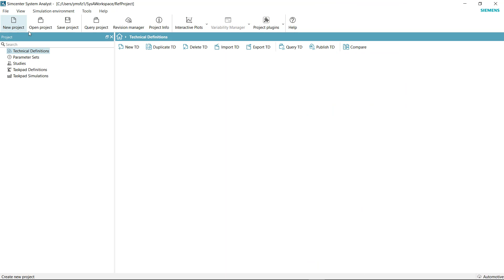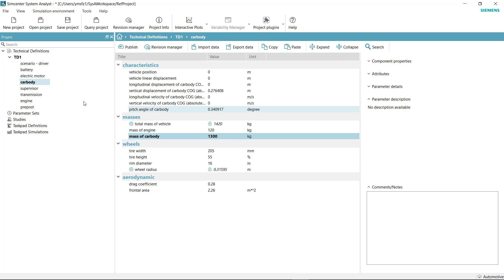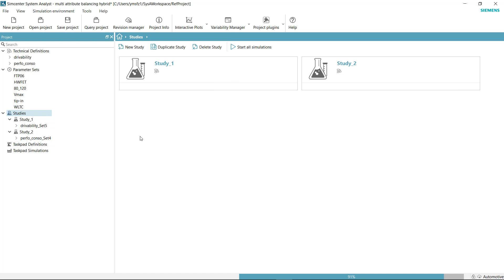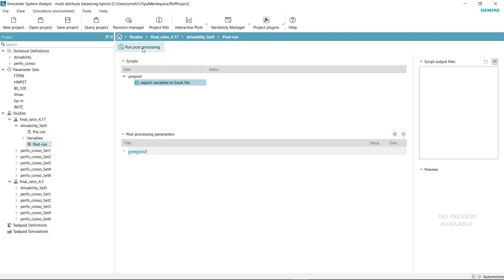HOW TO Quickly set up simulation runs with Simcenter System Analyst | Tutorial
Karim Nassar, Technical Product Manager at Siemens Digital Industries Software, explains how to quickly set up simulation runs using Simcenter System Analyst.